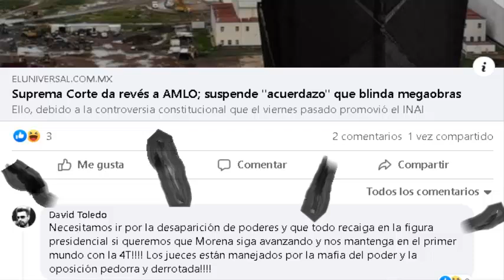DERRIBAN ESTATUA DE ANDRÉS MANUEL LÓPEZ OBRADOR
CAUSAN HARTAZGO SOCIAL Morena y la 4ta. Transformación.